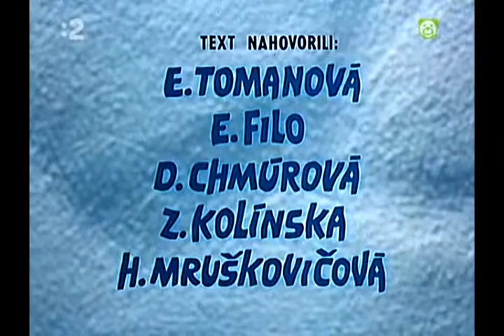انیمیشن قدیمی سیزده آدم برفی کوچولو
Snehuľkovia یک سریال عروسکی ساخته چک اسلواکی است که داستان سیزده ادم برفی و اسکیموها را به تصویر می کشد. این مجموعه در دهه هفتاد میلادی تولید شد. کارگردان آن یوزف پینکاوا بود

محصول چک اسلواکی در سال ۱۹۷۱

کارتون قدیمی .. کارتون دهه شصت .. خاطرات کودکی .. نوستالژی .. کارتون دوبله قدیمی .. ناهید امیریان .. دوبلور .. فیلم قدیمی ..